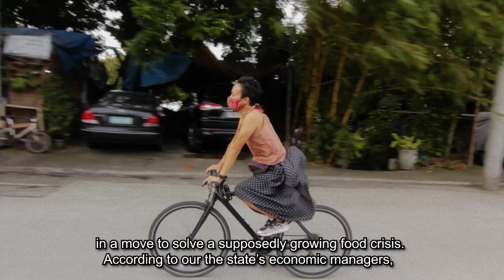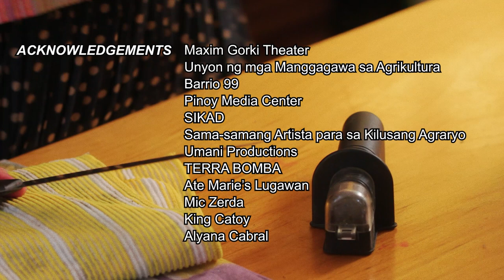Cooking Show: Demonstration and Lecture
Lecture by Donna Miranda
Written by Angelo Suarez

Directed by Gino Javier
Cinematography by Mike Olea
Production Design by Mio Aseremo
Gaffer: Jon Olarte
Post Production: Barrio 99
Musical Score: Kent Wollen Pesito

Special Thanks:
Alyana Cabral
Mic Zerda
King Catoy
UMANI Prod
Altermidya
SAKA
UMA
Maxim Gorki Theatre
Ate Marie's Lugawan
Pinoy Media Center